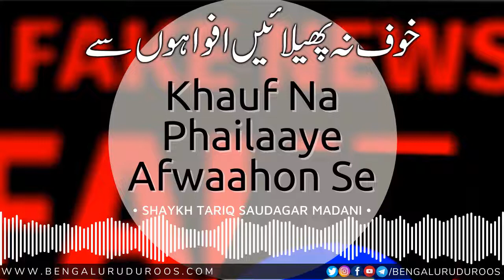Khauf Na Phailaaye Afwaahon Se | Shaykh Tariq Saudagar Madani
Topic: Allaah Hamaare Liye Kaafi Hai

This clip is taken from the lecture:
Hasbunallahu Wa Ni'mal Wakeel(حسبنا الله ونعم الوكيل) Ka Ma'na Aur Fawaaid

٠٠٠٠٠٠٠٠٠٠٠٠٠٠٠٠٠٠٠٠٠٠٠٠٠٠٠٠٠٠٠٠٠٠٠٠٠٠٠٠